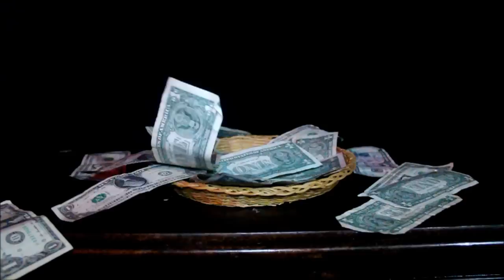Den of Thieves - Promo Video (Free Album is out now! Download Link in the Description!)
Listen to my songs "Fadin" & "Testimony" both will be on the "Den of Thieves" album

and follow @ScottSky on twitter (He's the guy that made the video)